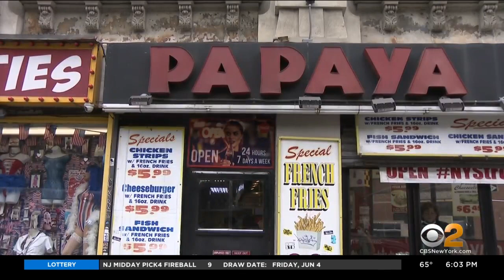Demanding Answers: Residents Frustrated As West Village Becomes Overrun With Graffiti, Garbage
In a throwback to the bad old days of the '70s and '80s, the West Village has become overrun with graffiti and garbage. CBS2 political reporter Marcia Kramer demanded answers and got action, at least when it comes to the garbage.